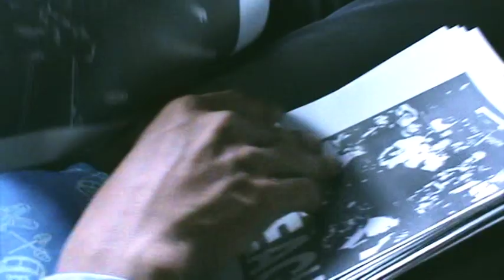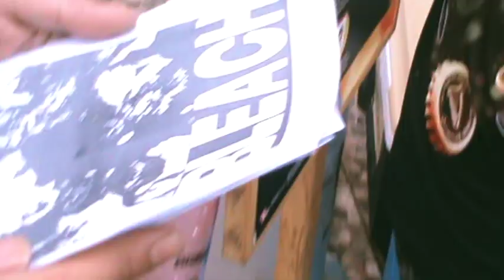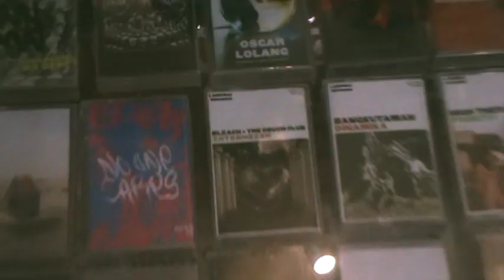BLEACH - OVERCAST (OFFICIAL MUSIC VIDEO)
Official music video for “OVERCAST” by bleach

OVERCAST is now available in all Digital Streaming Platforms

Director : Kevin Raf
Footage : Bleach
Editor : Feri Alan
Recording : Funhouse & Homestrack
Mixing mastering : Varis sr

Disaster records & Oblivion records